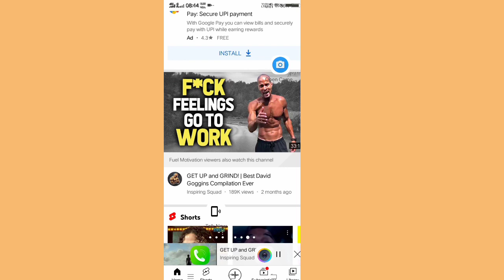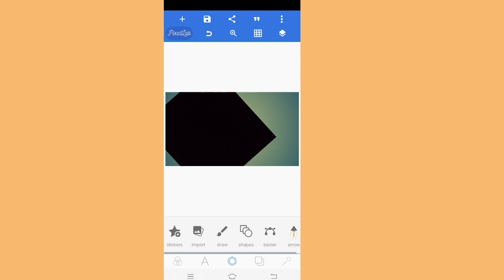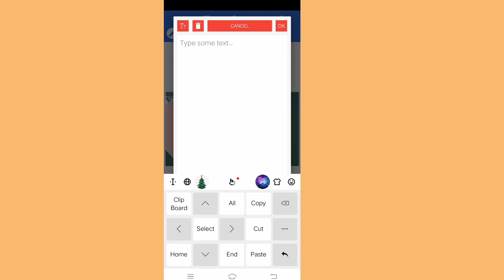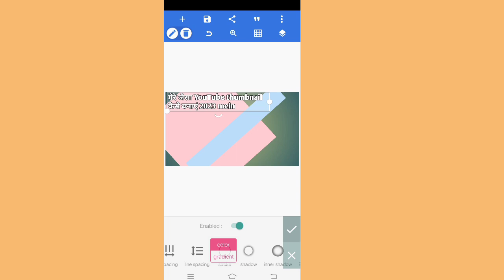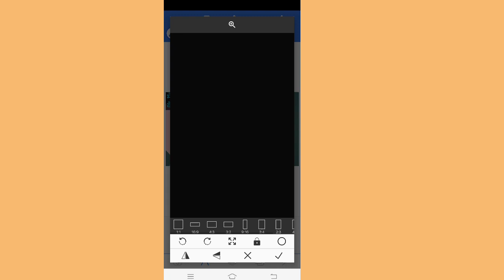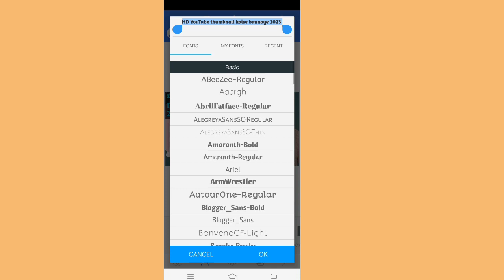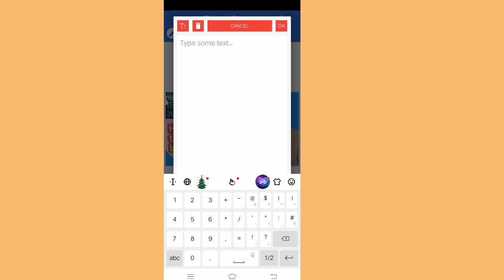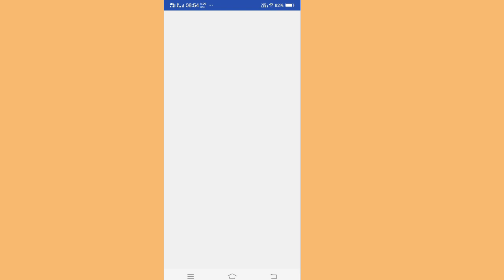how to make hd youtube thumbnail 2023| how to make youtube thumbnail in pixellab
This video topic ~how to make youtube thumbnail in canva

 ~ self